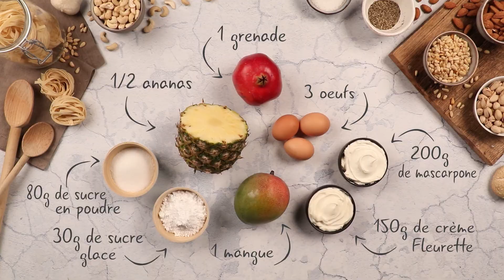Recette - La pavlova aux fruits exotiques